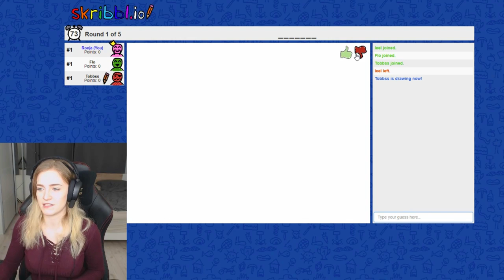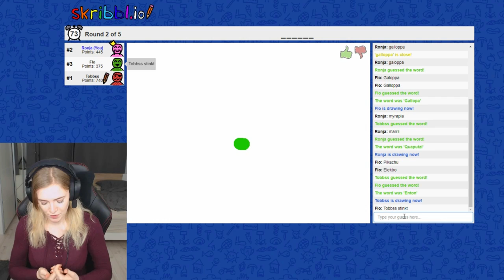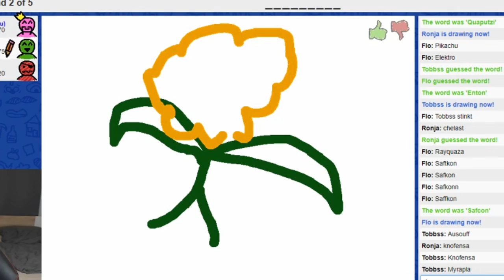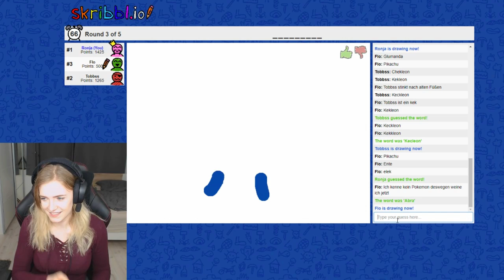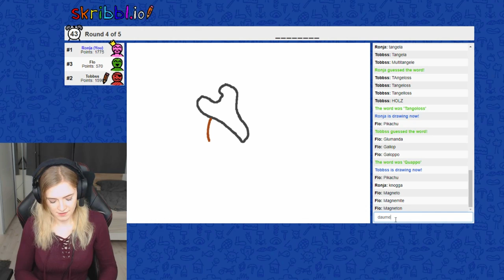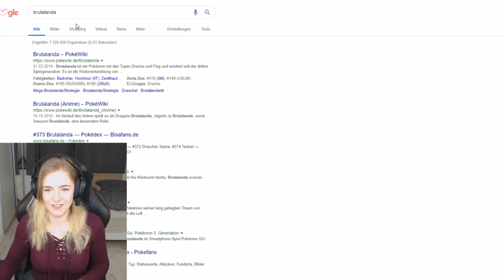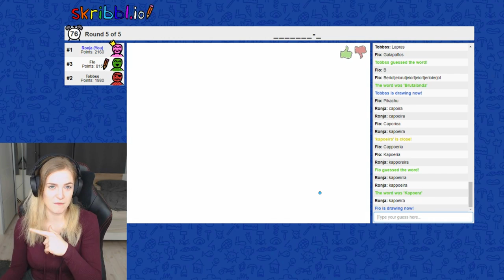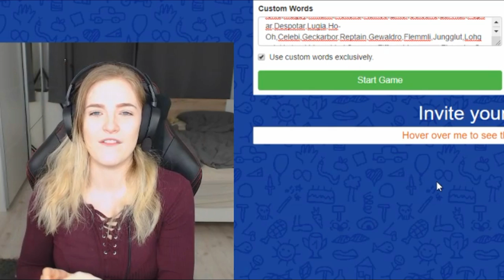WIR sind POKÉMON TRAINER?! - Skribbl.io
[WERBUNG]

Wer von uns wird der allerbeste sein und zeichnet/errät die Pokemon?

🔥 Social Medias 🔥

64241 Darmstadt

🔊 HINTERGRUND MUSIK 🔊